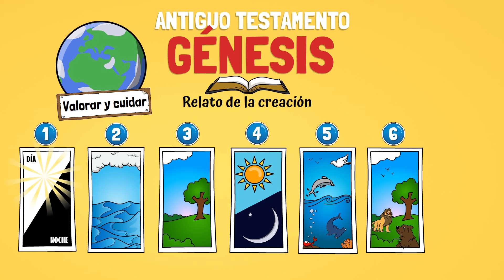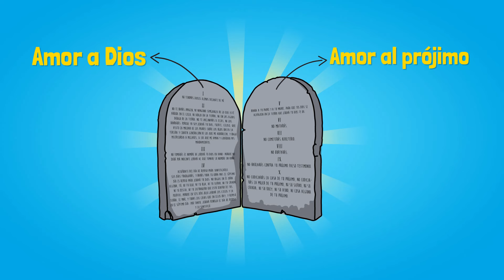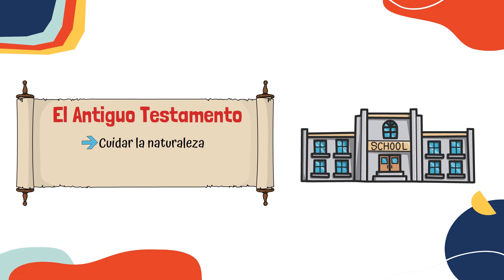Guía Didáctica de Educación Religiosa Grado 1 / Vídeo introductorio ERE. Segundo período.